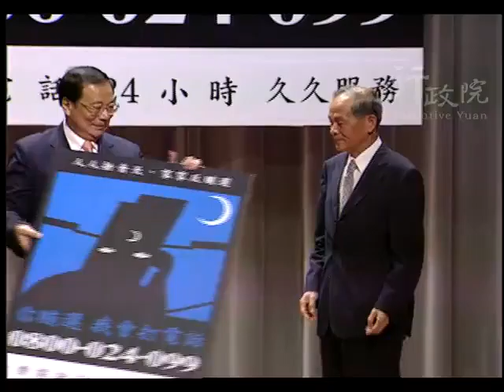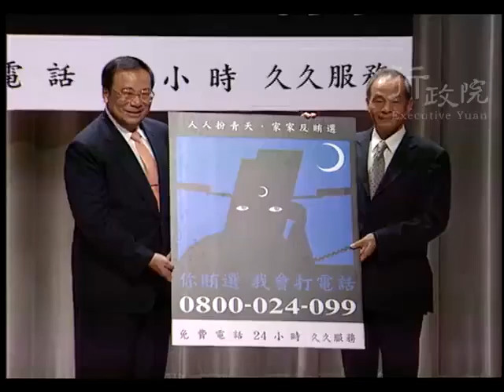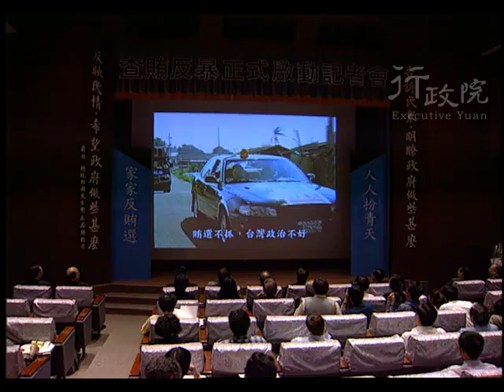2001年11月01日張俊雄院長參加查賄反暴正式啟動記者會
2001年11月01日張俊雄院長參加查賄反暴正式啟動記者會